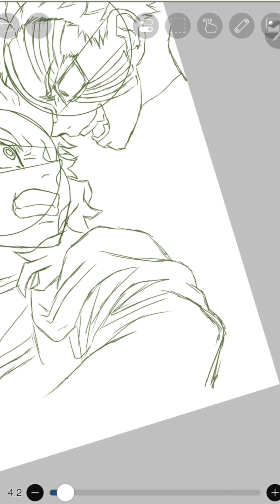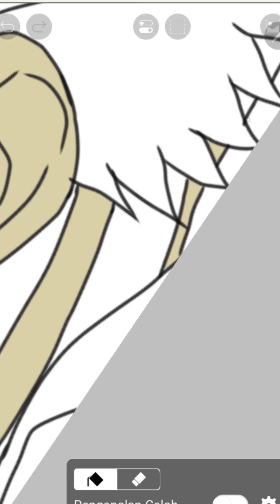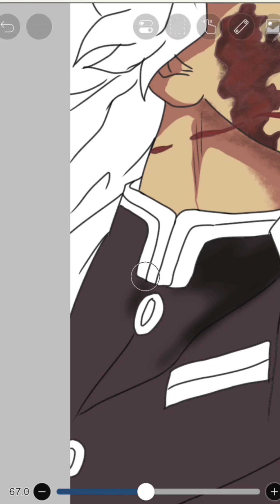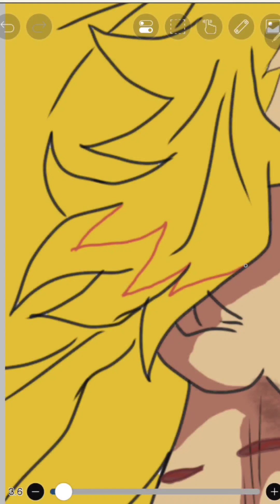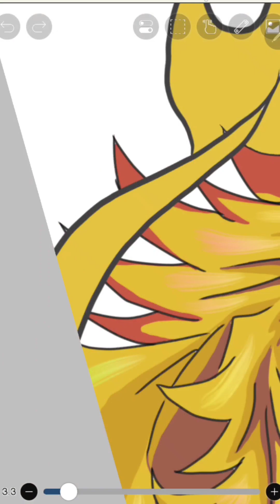Happy New Year 2024 Drawing Rengoku Kyojuro X Akaza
Drawing Rengoku X Akaza on Ibis Paint X android